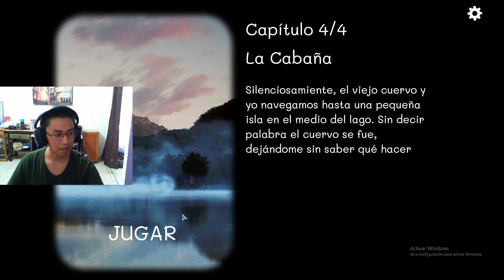NOS RESCATAN?? (creo) ||Cube Escape CASO 23 3/4||2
PRIMERA PARTE
La capilla un gran numero de acertijos pero muy interesantes todos